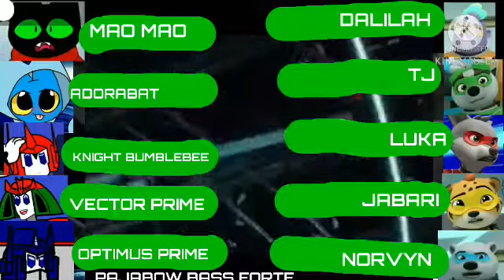Transformers vs Kingdom Force Clip - MaoMao Destroys sprocket (2021) kingdom force boomerang Dalilah